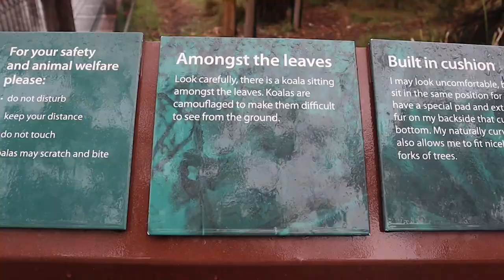The Perfect Phillip Island Getaway: Beaches, Koalas, Wallabies, and More Beaches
Want to have a nice quiet getaway at Phillip Island, but avoid the crowds at Smiths Beach or the Penguin Parade?

Timestamps:
0:00 - San Remo Jetty
0:38 - Cowes Beach
2:31 - Murals Along Cowes
4:08 - Forrest Caves
6:15 - Koala Conservation Reserve
7:52 - San Remo Beach (again!)